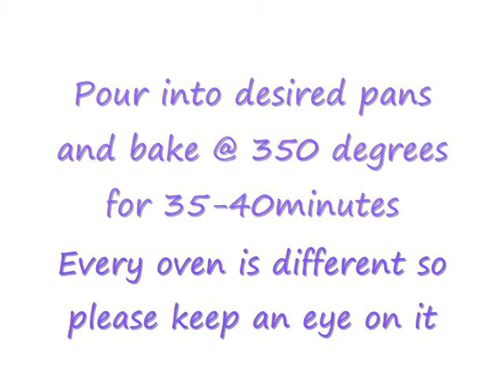How to make PURPLE Velvet cake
Easy purple velvet recipe.
3 1/4 cups APF
1 tsp salt
12 tablespoons unsalted butter (room temp)
1 3/4 cups of sugar
2 lrg eggs
4 tbs purple food coloring (no taste) I used AmeriColor, but McCormick is good
1 tsp vanilla
2 1/2 tbs cocoa powder
1 1/2 milk (room temp)
1 1/2 tsp baking soda
1 1/2 tsp apple cider vinegar
For cupcakes: bake for 20 minutes start checking at 15
For cake: bake 35 minutes (Every oven is different so start checking at 30 minutes)
BEST EVER cream cheese frosting can be found in my uploads list.